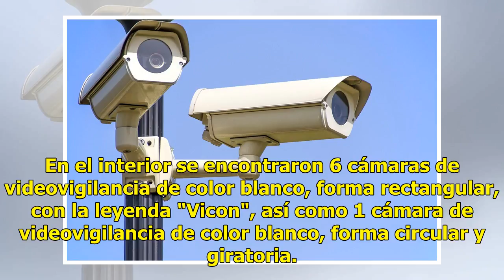Aseguran motocicleta y cámaras de videovigilancia en Culiacán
Culiacán, Sinaloa.- La dependencia de Seguridad Pública de Sinaloa da a conocer que la Policía Militar y la Policía Estatal Preventiva, en acciones coordinadas de vigilancia, logró dos aseguramientos. A las 04:00 horas de este sábado 16 de junio, agentes circulaban por un camino de terracería que co...